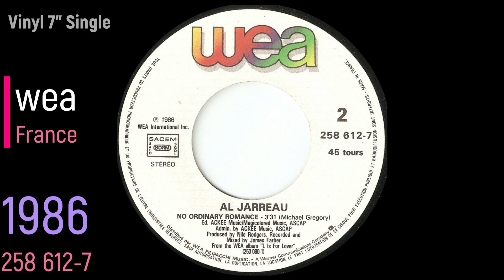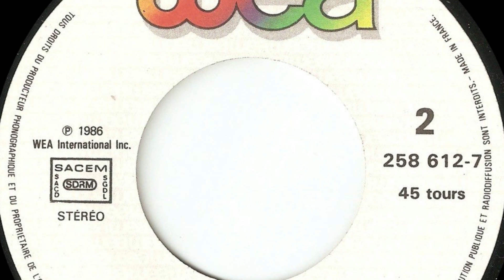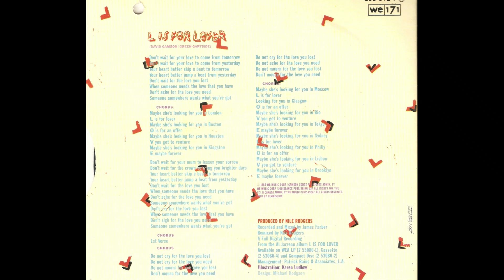Al Jarreau - No Ordinary Romance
Vinyl 7" Single  -  1986  -  wea Records France  -  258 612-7  -  Side 2
Producer: Nile Rodgers